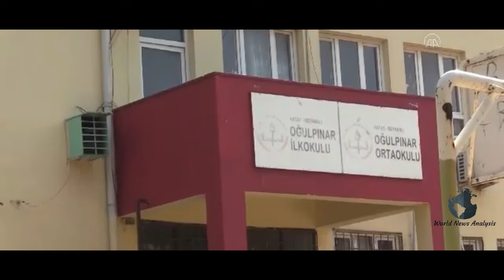Turkey Sending More Troops To Syria.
Turkish Armed Forces continue to deploy ammunition, troops and military vehicles to Syrian border

▪️Over 100 soldiers, ammunition, military convoy protecting jammers(MRAP) and armoured ambulances have been dispatched to the Turkish-Syrian border.